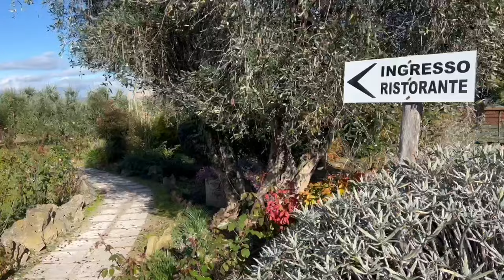HOW TO SPEND A WEEKEND IN TUSCANY - Pitigliano and Hot Springs in Saturnia I Italy Travel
If you're wondering how to spend a weekend in Tuscany, in this Tuscany travel guide you'll find out where to go in Tuscany, things to do in Tuscany, what to eat in Tuscany and lots of Tuscany travel tips.

We'll visit one of the most beautiful villages in Italy - Pitigliano, or Little Jerusalem, taste traditional Italian food, enjoy Italian wine and relax in one of the most famous attractions of Tuscany - Saturnia Hot Springs, or Cascate del Mulino, as locals call it.

As we explore Pitigliano, I'll show you the Church of San Rocco, Cathedral of Saints Peter and Paul, Jewish ghetto and Palazzo Orsini, among others. If you plan on doing Tuscany travel and visit Pitigliano, I will share with you Tuscan dishes, like sfratti, and Tuscan wines, like Morellino, you absolutely must try.

If you plan on doing Italy travel and visiting Tuscany, Italy then I strongly recommend watching this Tuscany vlog as it will give you lots of travel tips for Italy.

TO BOOK FOOD TOURS IN ROME:

Truly Italian! Day Food Tour
Truly Italian! Evening Food Tour

ROME TRAIN STATION - Everything You MUST Know Before Traveling to Rome I Roma Termini I Rome Travel

THINGS TO KNOW BEFORE YOU TRAVEL TO ROME - TOP 10 Local Tips! I Rome Travel Guide I Rome, Italy

WHAT TO DO IN ROME THAT NOBODY KNOWS! - MUST-WATCH Before You Travel to Italy I Rome Travel Guide

HOW TO PLAN YOUR FIRST TRIP TO ITALY - EVERYTHING You Need to Know! I Italy Travel

HOW TO TRAVEL ITALY BY TRAIN - The Best Way to Travel in Italy! I Italy by Train

BEST STREET FOOD IN ROME -What to Eat in Rome, Italy! I Street Food in Italy I Italian Food

HOW TO TRAVEL ITALY ON A BUDGET I Italy Travel Tips and Advice I Budget Travel Tips I Italy Travel

WHAT TO EAT IN NAPLES, ITALY - BEST STREET FOOD in Naples, Neapolitan Pizza I Italian Street Food

ROME: HOW TO USE ROME SUBWAY- WATCH BEFORE You Travel to Rome! I Rome Travel Guide I Rome, Italy